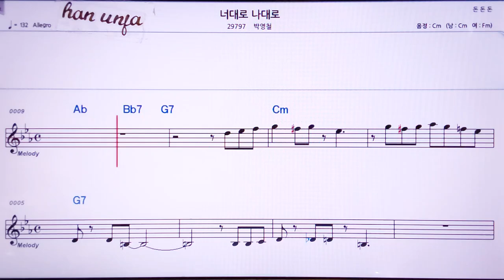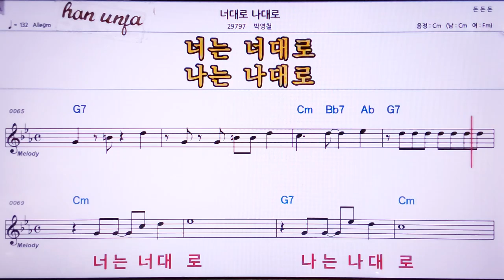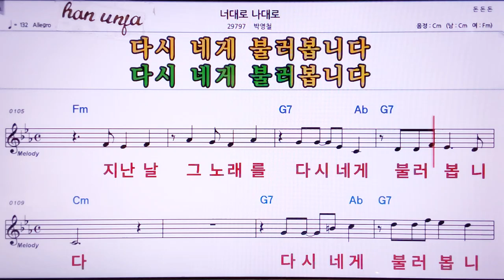💖너대로 나대로/박영철 👍MR,노래방, 악보, 코드,Karaoke With Sheet Music